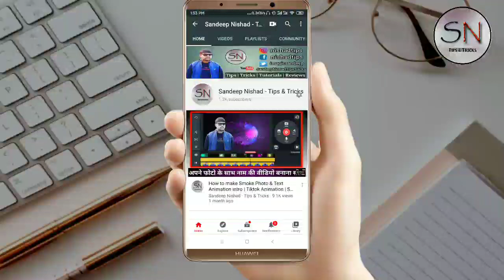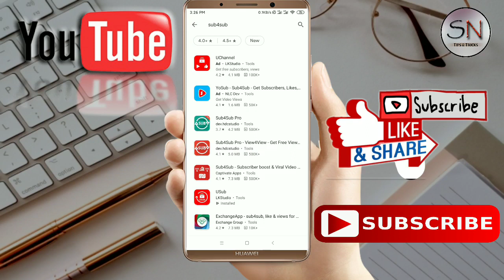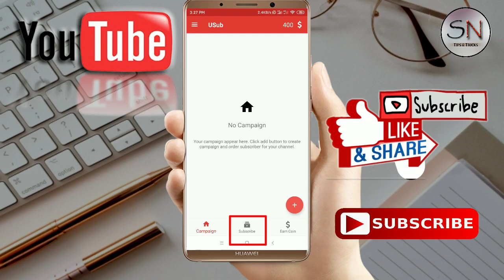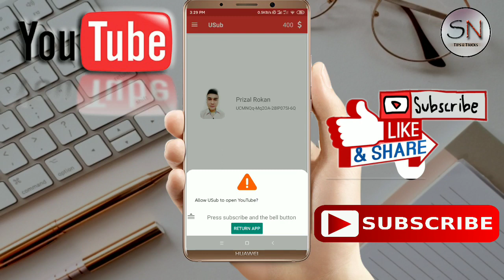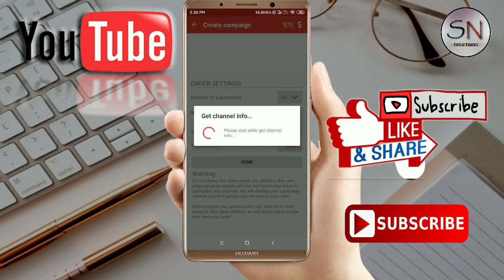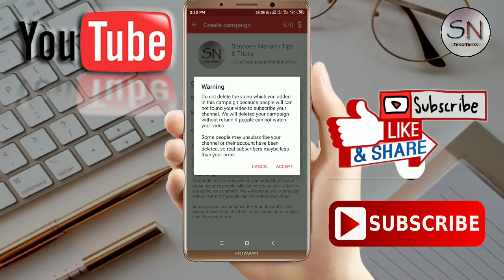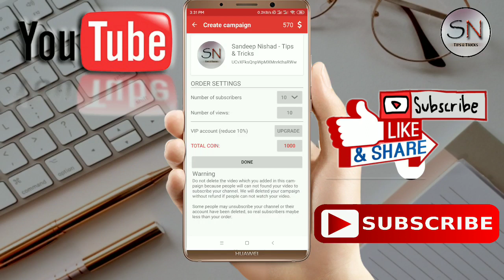2 Din me 1000 Subscribers | How to get 1000 subscribers fast | Sandeep Nishad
2 Din me 1000 Subscribers | How to get 1000 subscribers fast | get fast subscribers | Sandeep Nishad

◆ My Equipment & Gadgets :-
50MM LENS
CAMERA TRIPOD
VLOG GORILLA POD
LIGHT, STAND (SOFT BOX)

◆ Must Watch - Other Videos Link :-

best sub4sub apps
lucky pandey
manoj dey
usub app kaise use kare
usub app review
sub4sub best app
Hoe to complete 4000 hours watchtime on YouTube
youtube strategy
youtube strategy for beginners
how to grow youtube channel fast
sub4sub